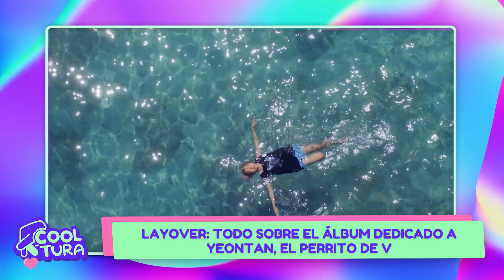LAYOVER: EL ÁLBUM DEDICADO A YEONTAN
En K-COOLTURA con Nicole Ramos, te contamos todo sobre los últimos acontecimientos del entretenimiento coreano y tus idols favoritos. ¡No te lo puedes perder! 어서 오십시오 🫰🏻🇰🇷

Acerca de Crea digital:
Somos un canal digital peruano. Estamos en señal abierta brindándoles contenido de calidad e información actualizada. Nos pueden ver desde Lima, Ancash, Apurimac, Arequipa, Cuzco y Huánuco.